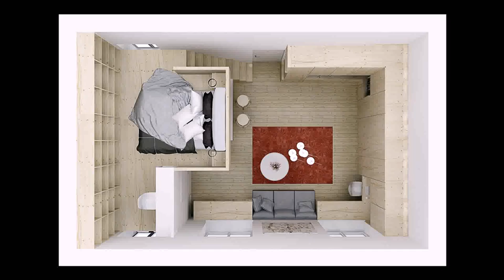House Design For 30 Sqm Lot (see description)